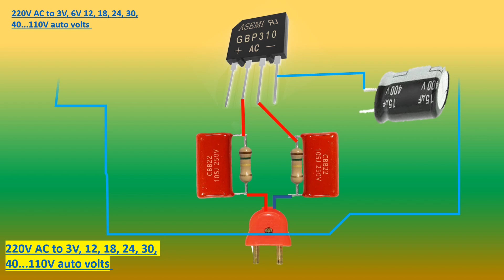220V AC to 3V, 6V 12, 18, 24, 30, 40.110V auto volts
220V AC to 3V, 6V 12, 18, 24, 30, 40...110V auto volts

how to make,220v to 12v
220v to 12v without transformer
auto voltage
220v to 12v converter
220v to 12v dc converter
how to direct voltage drop from 220v to 12v,220v to 12v dc power supply
220v to 12v dc,220v to 12v dc converter circuit diagram 220 volt ac to 3v 6v 9v 12v 16v 20v 24v 220v ac to 12v dc
dc to ac 220 volt
12v to 3v voltage regulator
220 volt ac to 12 volt dc converter
12v to 3 volt converter
12 volt to 5 volt